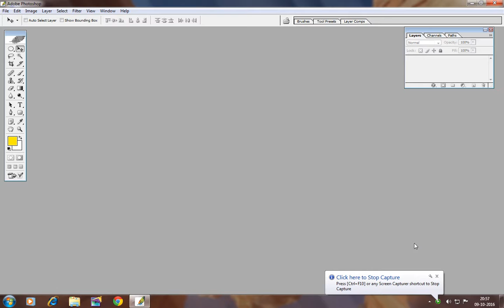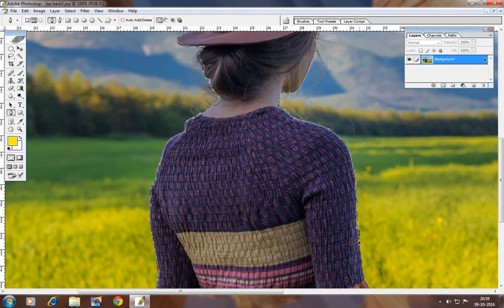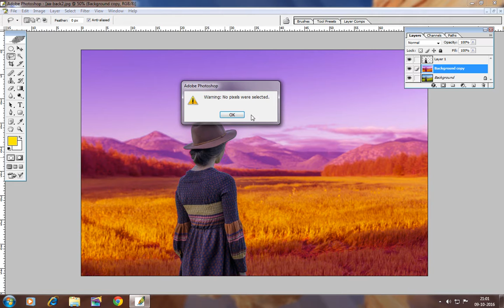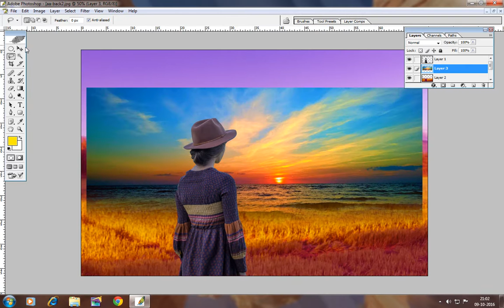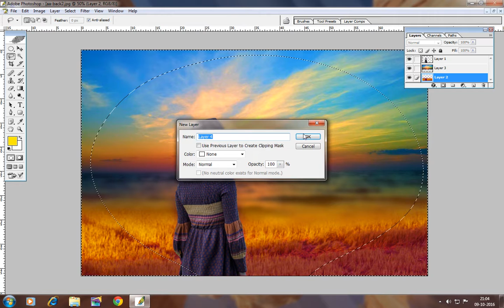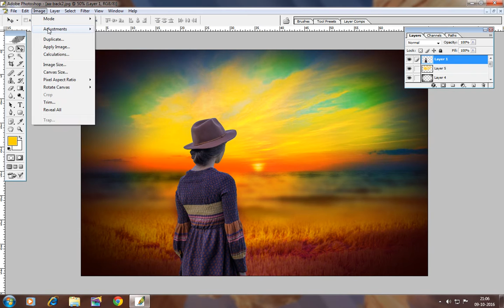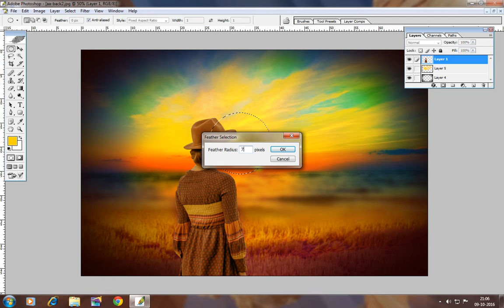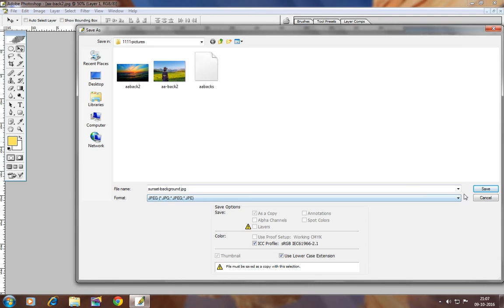Photoshop special effects fantasy sunset tutorials for beginners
This photoshop special effects fantasy sunset tutorials helps for beginners.

Use the couple of Color balances,  Gaussian Blur effects, Brightness and contrast etc.

This Photoshop tutorial provides lots different color changing in a picture.  Fantasy Sunset Fall Color Effects tutorial effects you can try and use it.

Used Effects:
I am using the following effects Gaussian Blur effect.
If you have any doubts and questions please leave them below

Photoshop special effects youtube video tutorials by Web artz media